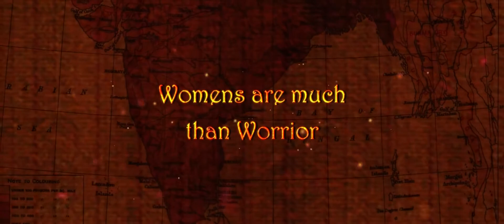RRR Official Trailer | Ramaraju For Bheem | NTR | Ram Charan | Ajay Devgn | SS Rajamouli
RRR Official Trailer | Ramaraju For Bheem | NTR | Ram Charan | Ajay Devgn | SS Rajamouli Background Music Credits - RAJ BHARATH MUSIC SCHOOL ❯❯ In this Concept trailer video I'm displaying visual commentary on how a film idea could look, The purpose of This Mashup / Fan-made / Concept trailer videos is to demonstrate and conceptualize specific or non-existing film ideas, compile and transform clips from previously existing productions to create a creatively unique vision and giving new meaning. I've transformed the original work by adding My own unique value such as added high-quality edits and special effects to create completely new, original movie trailers. ❯❯ In this channel I'm creating Mashup / Fan-made / Concept trailer videos, involve collecting multiple pieces of film footage from one or multiple movies and editing them to create a new trailer. Trailer mashups are often created for a movie that does not exist now or to change the genre of an existing film. The trailer mashups are not only a user-generated form of digital creativity but a way to create anticipation for future releases, working in tandem with current movie trailers. Movie trailers are designed to give minimal plot detail and to create hype and anticipation. Fan-made trailer mashups allow the audience to perform their own cinematic spin on current movie footage. This allows the trailer to focus on a specific actor or portion of the film. It could even change the plot or genre of the film entirely. ❯❯ Subscribe Universal Fox Studio ❯❯ Email Me For Enquiries Ramaraju For Bheem, rrr ramaraju for bheem, rrr ramaraju reaction, rrr ramaraju hindi, rrr bheem for ramaraju reaction, rrr bheem for ramaraju hindi, rrr bheem for ramaraju tamil, rrr bheem for ramaraju kannada, rrr bheem for ramaraju malayalam, rrr bheem for ramaraju, rrr trailer ramaraju for bheem, rrr bheem for ramaraju hindi reaction, rrr trailer hindi, rrr trailer tamil, rrr trailer reaction, rrr trailer in telugu, rrr trailer kannada, rrr trailer malayalam, rrr trailer ntr, rrr trailer hindi dubbed, rrr trailer telugu, rrr trailer ajay devgan, rrr trailer all languages, rrr trailer alia bhatt, RRR official trailer, RRR full movie, rrr ntr teaser, rrr ntr trailer, rrr ntr first look, ntr first look in rrr, RRR Latest

Ramaraju For Bheem

Here’s NTR’s First Look Video from RRR Movie (Hindi). Introducing Bheem to you all by Ramaraju.. RRR RiseRoarRevolt NTR Cast: NTR, Ram Charan, Ajay Devgn, Alia Bhatt, Olivia Morris, Samuthirakani, Alison Doody, Ray Stevenson Screenplay & Direction: S.S. Rajamouli Presented by: D. Parvathi Producer: DVV Danayya Story: V. Vijayendra Prasad DOP: K.K. Senthil Kumar Production Designer: Sabu Cyril Music Composer: M.M. Kreem VFX Supervision: V Srinivas Mohan Editor: Sreekar Prasad Costume Designer: Rama Rajamouli Dialogues: Riya Mukherjee